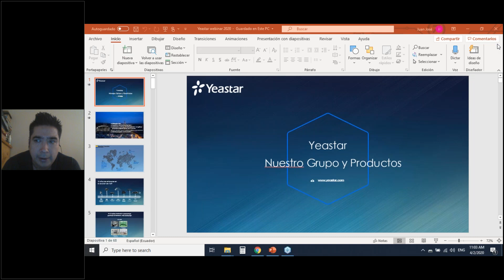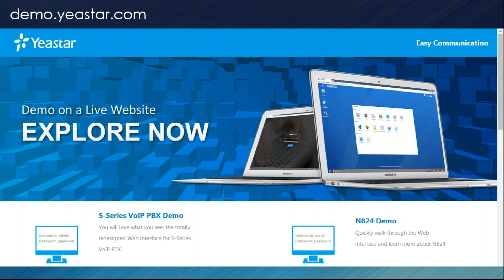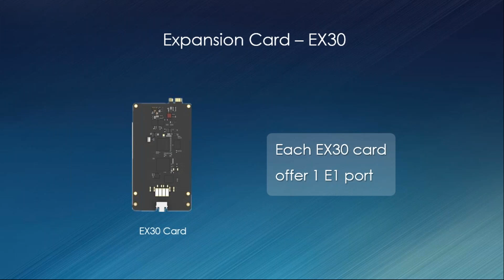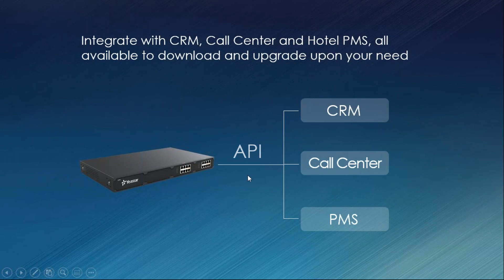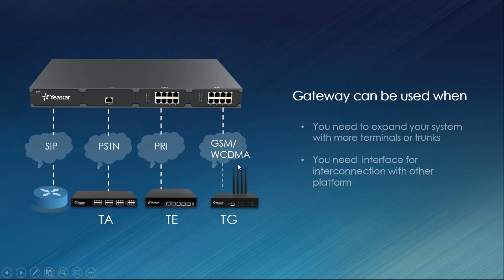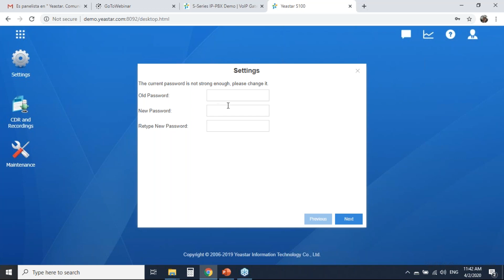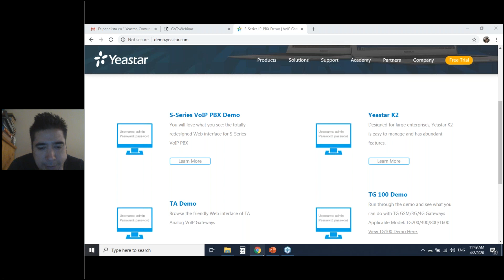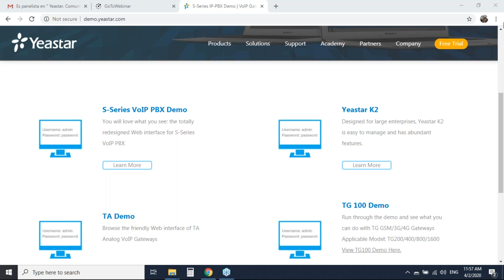Yeastar Comunicaciones unificadas multimarca